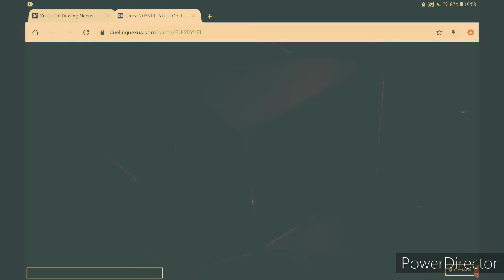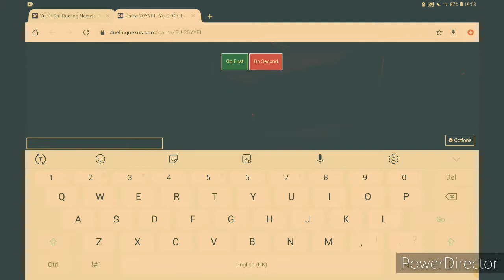Yugioh dragon link vs zombies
This was the final round of my friend online tournament I was first place and this match decided if I won or lose the event watch to see who won or lost.